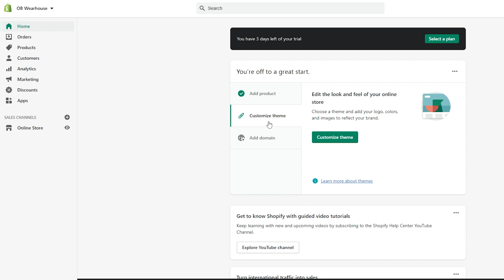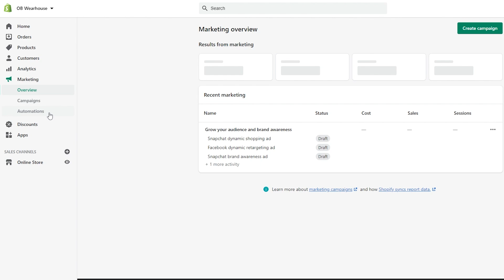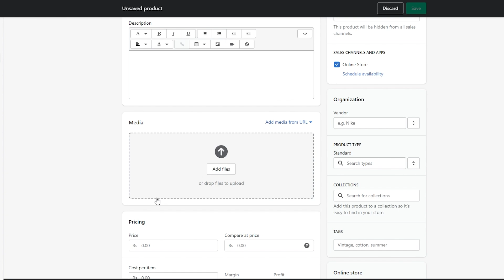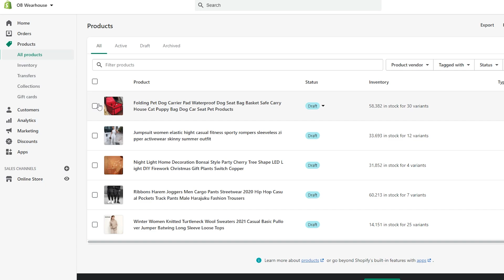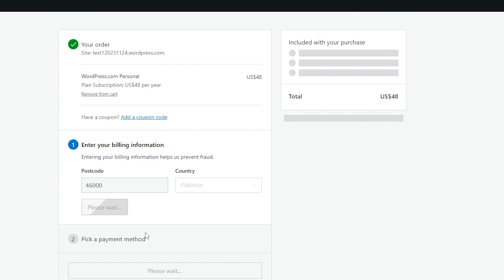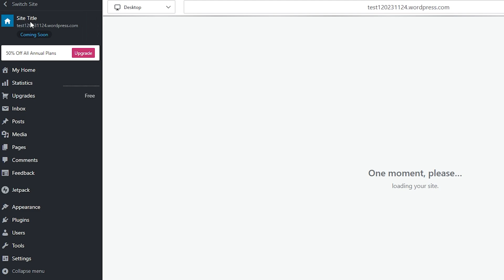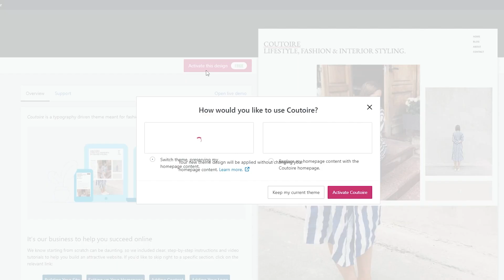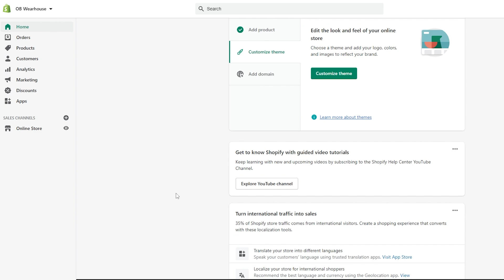Shopify Vs Wordpress 2022 🥶 THE TRUTH is revealed ❇️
Shopify Vs Wordpress 2022 | Which One Is Better?

In this video, i'm going to be going through a detailed Shopify Vs Wordpress review for you.

The goal of this video is to create an in depth comparison between Wordpress VS Shopify in 2022.